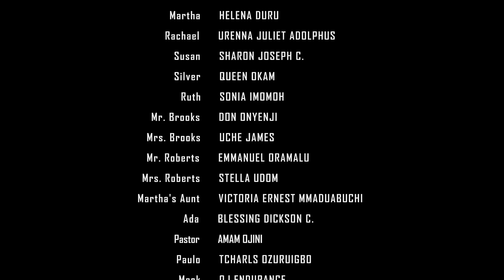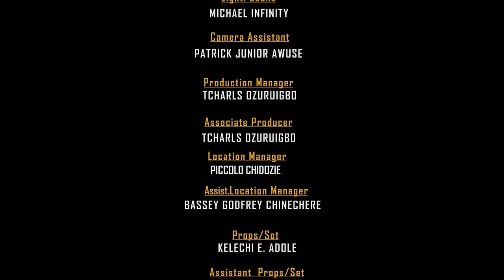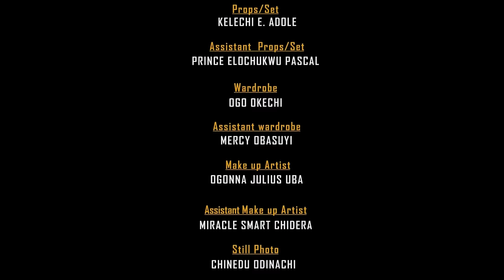God Is Stronger Than Anything That Is Making You Anxious A TOUCHING LIFE STORY - A Nigerian Movie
A man in love gets confused when his first love who was in coma for 5years resurfaces after his wedding, will he focus on his newly wedded wife or go back to his first love?